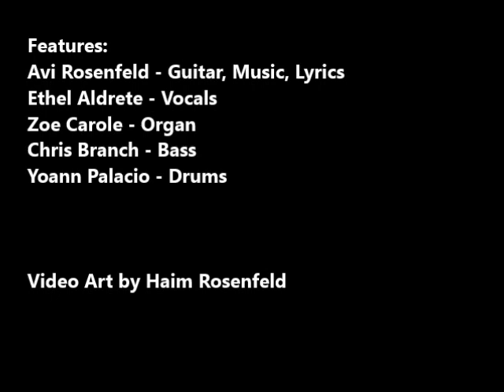Avi Rosenfeld & Ethel Aldrete - Stand On Your Both Legs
My 60th album. Powerful Rock album with the super vocals of Ethel Aldrete . Listen to that Voice ! Amazing team of musicians from over the world playing their heart and soul. Rock is what we're all about. Rock On !

Features:
Avi Rosenfeld - Guitar, Music, Lyrics
Ethel Aldrete - Vocals
Zoe Carole - Organ
Chris Branch - Bass
Yoann Palacio - Drums

Video Art by Haim Rosenfeld